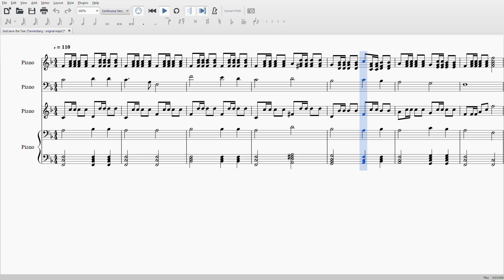Frontovik Anthem (originally in Major) - Tannenberg - Musescore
God save the Tsar

Composer: Bart Delissen
Arranger: Genda Akihira
12 December, Heisei 30